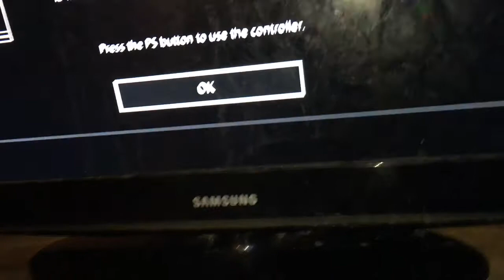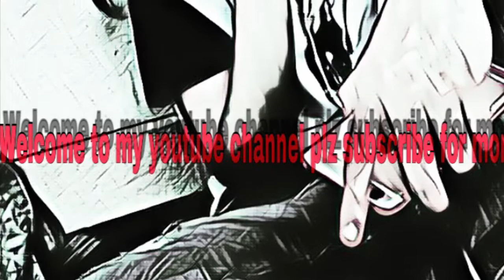Ps4 In The Freezer (failed Funny!!😂)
What he does to play Fortnite on ps4 again 😂😂